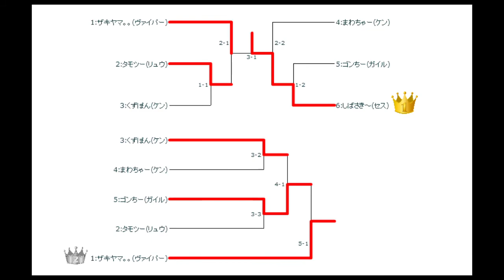8月1日『ウルトラストリートファイターⅣ』店舗大会part2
ダブルイリミネーションにて行われました。
part1がウィナーズトーナメント
part2がルーザーズトーナメント＆ウィナーズファイナル

参加者
しばさき～(セス)
タモツー(リュウ)
くずぽん(ケン)
ゴンちー(ガイル)
ザキヤマ。。(ヴァイパー)
まわちゃー(ケン)

ユーザー主催のイベント企画も募集中です。
上記のURLにブログ等のリンクがありますので、そちらからご相談下さい。

ニコニコでも動画をアップしています。
■niconicoマイページ(スタッフの個人アカウントになります。)

毎週火曜日は「100円2クレ」で稼働中！
※ウルⅣ専用台のみになります。

次回の開催は9月5日20時から『グレードC 店舗交流戦』になります。
店舗大会当日はイベント「100円2クレ」設定で稼動予定。
大会に参加されなくても、ご利用頂けますので、是非ご来店下さい！